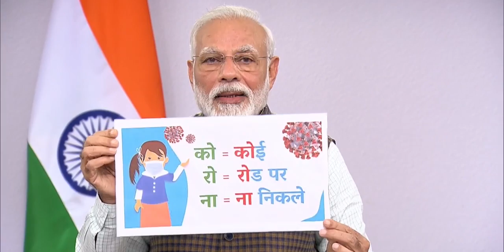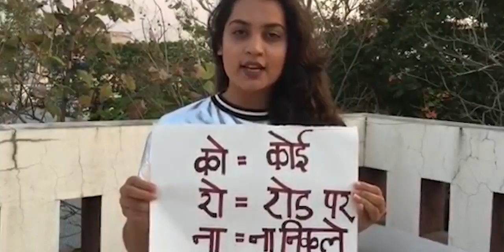CO - RO - NA | Q.K. | Official Video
This Rap is for all of'em who think that "corona" won't reach them.
This is a high time we realize that the world is in danger and is suffering.
Lets just hope for peace and prosperous health but we do need to take actions over it. Lockdowns and curfews are the decisions very well taken by the government .
I hope for the betterment of the society and the selfish human to atleast be selfish for breathing.
P.S. I support lockdown and I hope you too
This is a storyline based rap which I feel should've made you realize there is something we need to fight together by staying under the roof.

Video Credits :
Director : Aarya Jadhao
Editor : Swapnil Kalbende

Cast Credits :
Q.K. (Aarya Jadhao)
Akash Gurav
Khushboo Joshi
Aditi Deshmukh
Arpit Juware
Shraddha Hirwade
Mitali Rajput
Anushka Dey
Disha Patil
Palash Nangliya
Kartik Chauhan
Jyoti Chauhan
Renu Chauhan

Lyrics :
co-ro-na
Koi road pe na nikle
Corona Corona quarantining tu seekh le
Co-ro-na
Corona Corona
Mere sath tu bhi cheekh le

Meri Corona ne watt lagadi
Gharme band har din haye yeh kaisi sajah di?
Mummy ne aaj bhi daal khichadi pakadi
Aur behenki filhaal ruk gyi hai shaadi

Mere dost heena ki kl expire hui daadi
Quarantine,lockdown chin gyi hai aajadi
Chin,kyu yeh aabaadi me faila corona
Ke mushkil ho gya hai raatonko sona

Gharme band binakaam bhook badh gyi hai meri
Sukdi sweety ki bhi nikal ayi hai dheri
TV on on streak dekhi phir hera pheri
Ab toh hasneki iccha bhi nhi ho rahi meri.

Ek jhatkeme jag bharki economy down
Q.K. ka sawaal :- "kya chin Ashquonke peeche ek clown"
Phir politics ka mai toh bhai sochu bhi nahi
Abhi abhi thodisi meri ijjat badh rahi
Aise memes me dekha mai hasi corona pe
Vo kahan kitna door,mujhe phir kaiko rona bey?!

Ek din mai chipkr nikli main road pe
Police ne pakda gaadi ki ki tod-fod bey
Maine pucha-'mujhe kyu tum maar rahe ho sahab?ghark bahar tehelneki meri har din ki thi aadat
Kyu bhagarahe ho gharko?kay he niyam tumhi laadat?kya mere aazadi ki nahi sarkaar ko chahat?'

Bole besharam tu kitne neech tere vichar,
Gharpr jakr dekh rozke mukhya samachar
Tum jaisonk vajehse sabka hoga achar
Aise toh hote hai padhe likhe gawaar
Gharka jab koi hamesha ke liye jaega
Tab thodasa dimag mere khopdeme ayega
Doctors aur nurses wahan kr rahe hai kaam
Tumko kuch nhi hai bola phirbhi krna nhi aaram
Hum wardi pehne yaha biwi-bacche roz darte
Darwaaje pe intezaar darte-darte krte
Corona virus se roz log sainkdonme marte
Jo beghar hai unkaage kitni badi shartein?!
Sochkr ho gyi dang chehreka ud gya tha rang
Laga mai hi thi pagal banne chali jo dabang.
Hua bohot bada regret
Ansuone dikhae effect
Rehti hoon logonse door
Kahin na ho jau positive detect.

Nitinla pan wataycha ki-'mla thodi hoil'..mhatla asa asta babu modiji tr kaach bheil.
Are kauf ahe kauf, hou shakte jail
Trihi curfew ka 5 vajta baya bhandyanni garba khedil.

Bore hona marnese accha hai bhai
Thoda gharaat rahilyani kahich farak padat naahi.
Are rapper hai tu..mg lihi ki kaahi
Kaid itihaas me kr tere shabdonki syahi
Yeh Waqt
Yeh Daur
Yeh Jakhm
Yeh Shor
Yeh cheekh yeh seekh
Yeh zindagi ki bheekh
Yeh dard hai dard ka ant bhi hoga
Yeh waqt dnyan aur tu sant bhi hoga.
Vo ehsaas bhi khaas hi hoga
Ke peeche mudega toh naaz hi hoga
Sanse dhun dhadkan ek saaz sa hoga
Lockdown corona ke khilaaf ek awaz hi hoga

co-ro-na
Corona corona
Quarantining tu seekh le
Co-ro-na
Corona corona mere sath tu bhi cheekh le...